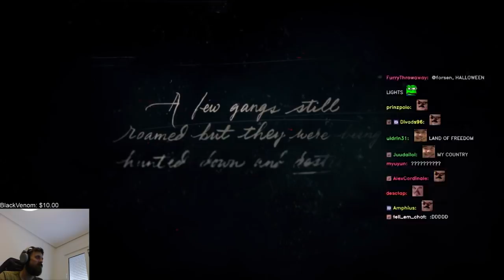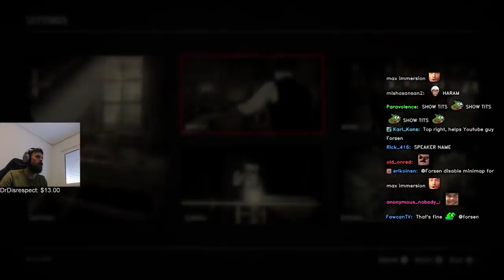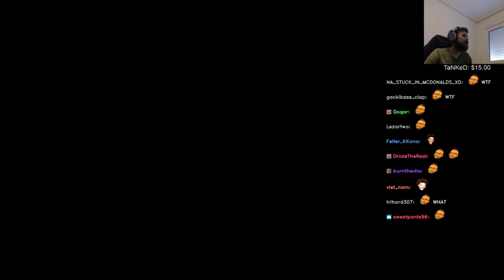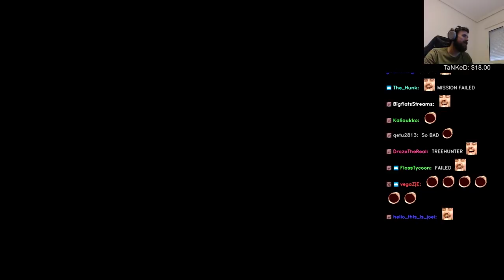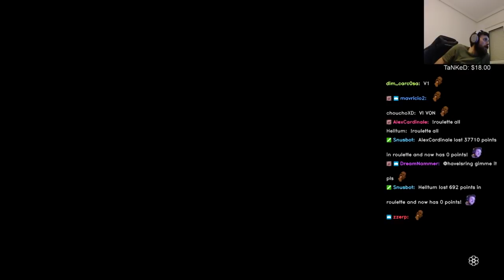Forsen plays: Red Dead Redemption 2 | Part 1 (with chat)